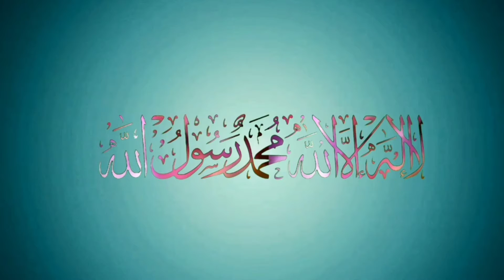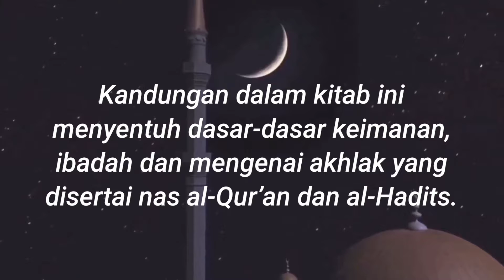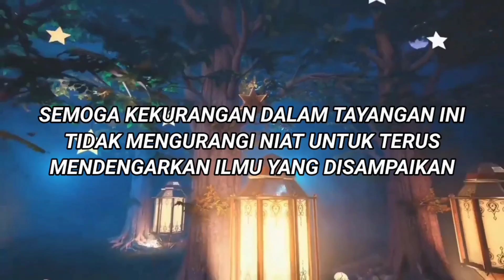MENGENAL SIFAT ALLAH Bag.2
🔴[SIARAN ULANG] BAB. USULUDDIN MENGENAL SIFAT ALLAH

BERSAMA GURU MUHAMMAD RIJANI
KITAB BAHJATUL WASAIL BI SYARH AL-MASAIL
Karangan Al-Syaikh Al-'Allamah Abu Mu'thi
Abu Muhammad Nawawi Bin Umar Bin 'Arabi Al-Bantani Al-Jawi Al-Syafi'i Al-Qodiri

Insya Allah Di-Tayangkan Setiap Hari Senin s/d Jum'at | Waktu Ba'da Sholat Dzuhur

Mudah-mudahan bermanfaat dan Istiqomah mengamalkan ilmunya.. 🙏🙏 minta rela ulun lah